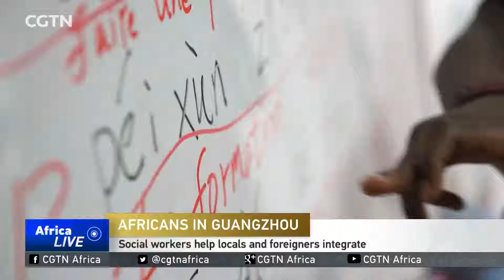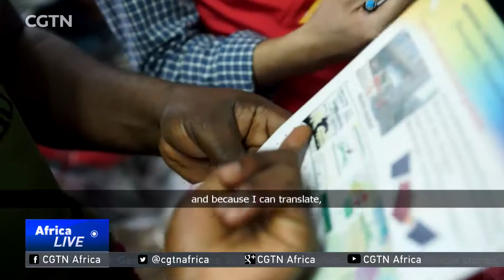More volunteers needed to boost mutual understanding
Integration is certainly not easy for many African entrepreneurs living in the city. They work hard to fit in, but still face many problems. Helping to bridge their challenges is a growing number of Chinese and African volunteer social workers. They hope to make a difference and boost mutual understanding between Africans and locals. Our reporter Wu Lei spoke with a young African volunteer to learn more about this grassroots initiative